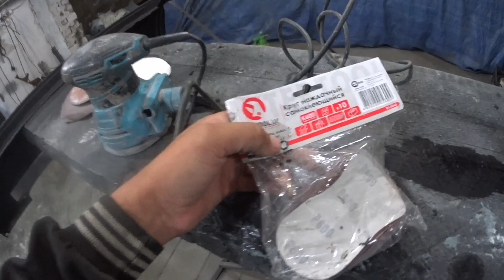Покраска крыльев DEWOO NUBIRA